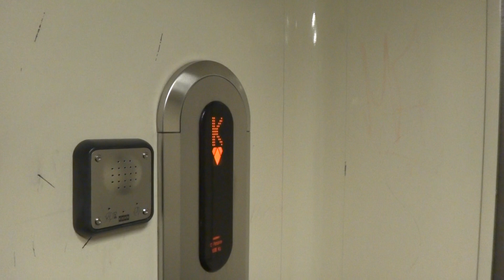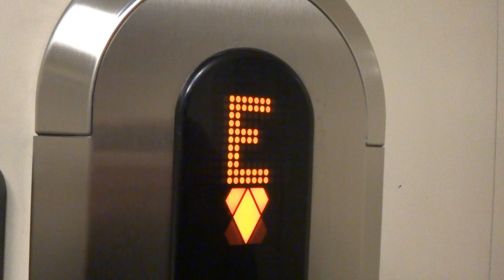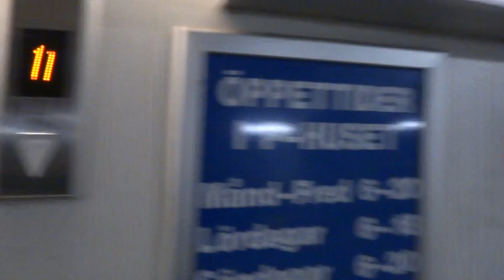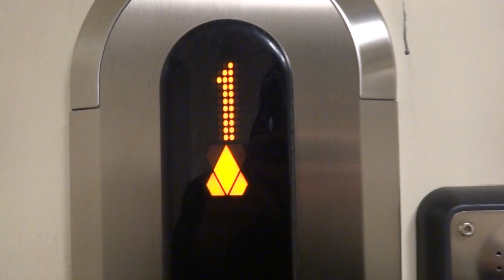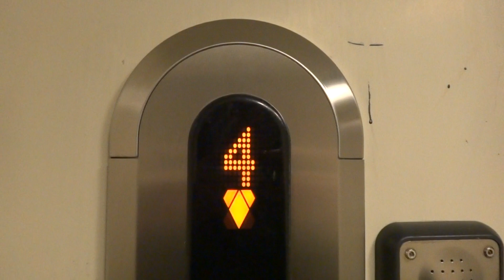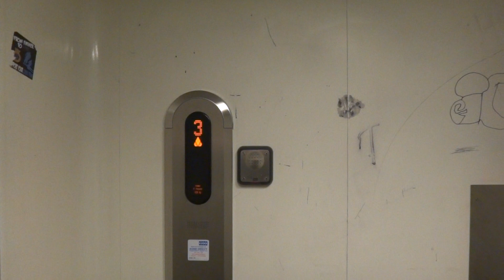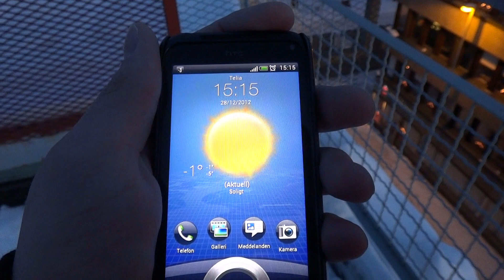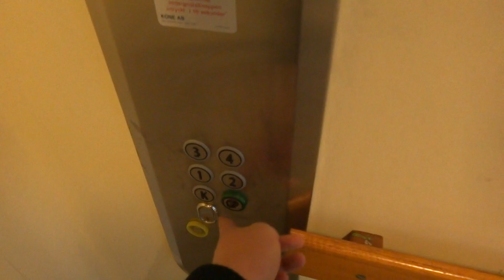Last Video of 2012! Kalea (mod. by: KONE) traction elevator @ Åhléns, Gävle, Sweden.